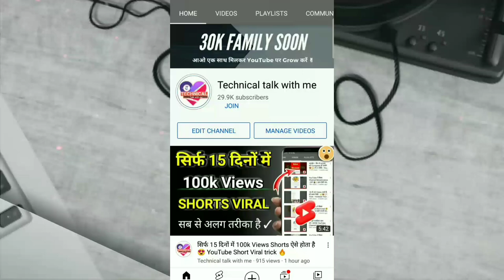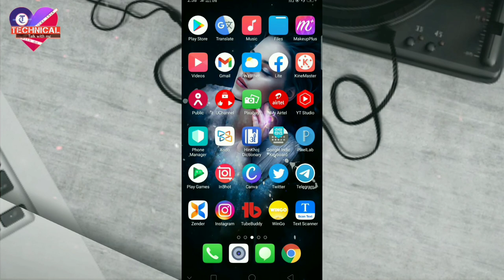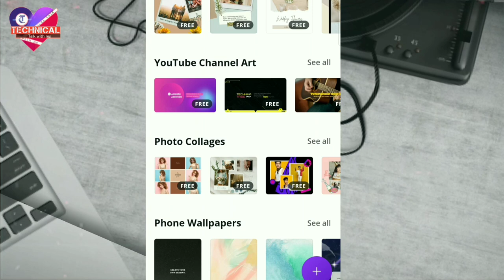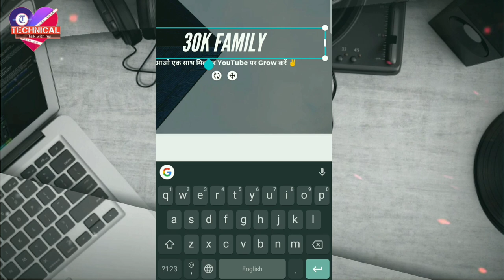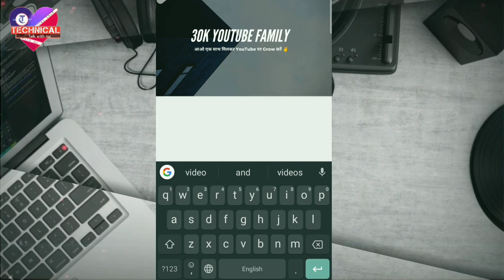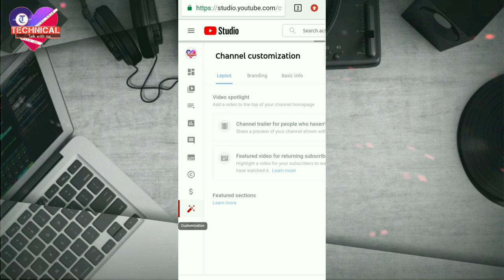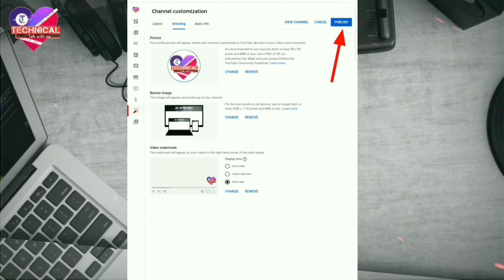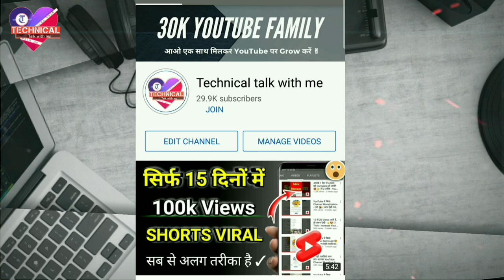youtube banner kaise banaye || youtube channel ka banner kaise badhaye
youtube channel banner kaise banaye || apne channel par banner kaise lagaye || how to set youtube cover art photo from Mobile

About :- is video me aapko youtube channel ka banner || cover art photo kaise banate hai aur kaise set karte hai sab bataya hai !!!

youtube banner
channel art
channel banner

इन विडियो को जरूर देखें  [ Very Informative Videos ]

apne channel par cover photo kaise lagaye

fix size of banner
fix size of youtube cover art